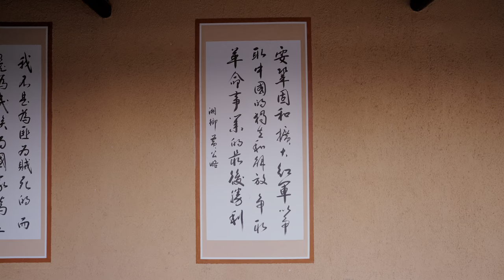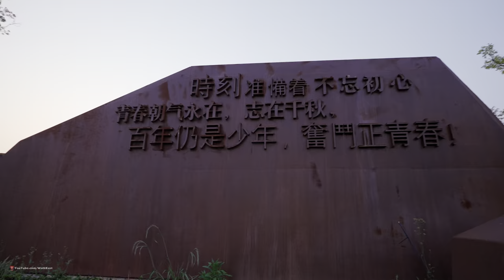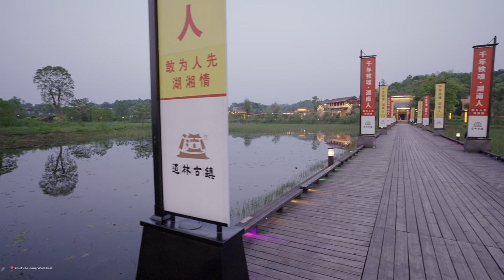Night Walk in Daolin Old Town, China's Cool Traditional Architectures | 4K HDR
Daolin town is an ancient town with a history of more than 1100 years.

It is an important town for merchants in ancient times. It has rich resources and profound historical and cultural heritage.

It is known as "little Nanjing". Located in the southeast of Ningxiang City, Hunan Province, Jinjiang River, a tributary of the lower reaches of the Xiangjiang River, passes through the town.

It is surrounded by lush vegetation and green belts. Qilin mountain and Shizishan mountain are separated on both sides. The landscape is natural and unique. When Du Fu, the poet of Tang Dynasty, lived in Changsha, he left behind such famous lines as "the southern foot of Yuquan is very different, and there are many mountains and valleys in the forest.".

Daolin came from the ancient state of Dao in the spring and Autumn period, and got its name from "the forest of Taoists".

In ancient times, water transportation was prosperous in Daolin. There was a prosperous scene of sails, merchants, shops and crowds. In history, Daolin was known as "an important town for merchants" and "little Nanjing". When Dufu, the poet of Tang Dynasty, lived in Changsha, he left a famous saying of "the south foot of Yuquan, the forest and gully of Daolin and the valley of the road" in ancient times.

It is said that Xie Ying, a scholar in the Song Dynasty, was dissatisfied with Qin Hui's power and did not try to read it. He named Daolin after Lin Baodao. He died here, so he was named Daolin. The name of Daolin has been passed on for thousands of years. According to Tongzhi's Ningxiang County annals, Xie Ying, a scholar of the Song Dynasty, lived here in seclusion. When he died, he was buried. He was named Daolin because he held the road in his arms.

The "Millennium iron soul of Hunan people" scenic spot in Daolin Ancient Town opened on September 28, 2021 and a molten iron firework show will be performed by over 200 farmers every night after 5-year creation.

Datiehua, meaning creating “fireworks” by sparks from molten iron, is an ancient folk stunt. It originated from the Song Dynasty, flourished in the Ming and Qing Dynasties with a history of one thousand years. In the show, the temperature of molten iron reaches 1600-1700 degrees centigrade. When performers hurl molten iron, it explodes in a shower of gorgeous sparks in the air, shining like stars.

Daolin Ancient Town Scenic Area has created a performance cluster, which showcases the Chinese iron smelting culture of 3,000 years and the local traditional culture through a variety of theater forms such as night immersive drama, stage drama, indoor micro drama, outdoor parade, water performance and so on.

The theme play, Millennium iron soul of Hunan people, is a nationally renowned intangible cultural heritage performance of "Datiehua", whose creation took five years, and is directed and performed by local farmers.

The performance vividly expresses passionate life, good hopes, the declaration of victory and the cry of Hunan people by dialogues across time and space and passionate Datiehua.

In addition, there are colorful performances during the daytime. Station Platform, Station Hall, Chen Family’s Traditions and other plays have connected plots with the Millennium iron soul of Hunan people, which perform patriotism, pioneering spirit and pragmatism of Hunan people through characters.

At the same time, various irregular performances will be staged, such as martial arts performance, wedding custom parade, Flower Drum Opera, etc.

Daolin Ancient Town Scenic Area is only a 30-minute drive from Changsha city, 40 kilometers away from Orange Isle. After the opening, it will inject new vitality into cultural tourism and further enrich the cultural tourism products of Ningxiang.

Daolin ancient town is closely surrounded by “ Homesickness 、 Ancient rhyme 、 through 、 Amorous feelings ” Four key words , With “ The country's first real-life experience through the ancient town of tourism and leisure resort ” The theme of , Focus on restoring local memory , Show great nostalgia , Deduce the most prosperous Xiaoxiang story scene .

Daolin ancient town film and television base , It is said that there are already film and television dramas shooting here , While the scenery is picturesque , People can still see the century old old old street hotels , The old attic in the years of the Republic of China , And the old shops and posters in the early days of the founding of the people's Republic of China .

0:00 Intro
1:26 Walking In the Daolin Old town
40:05 The Living show theater